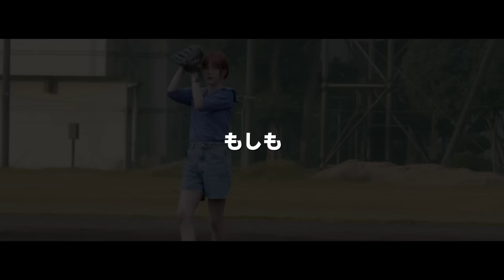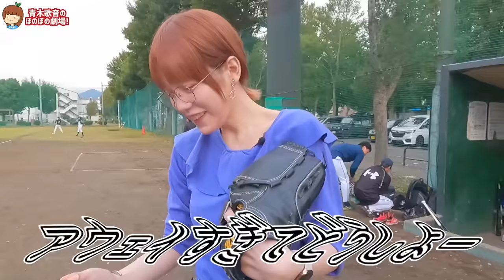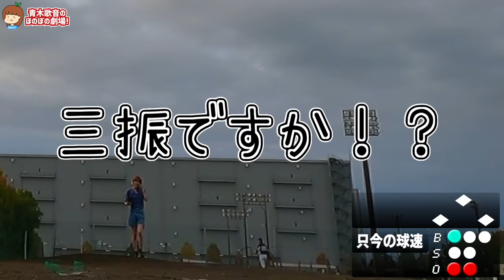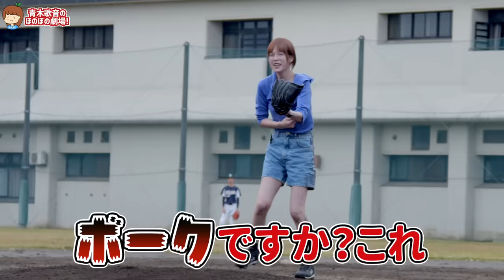【実は元男】もしも、か弱そうな女子が試合中に突然豪速球を投げたら..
撮影協力 : 相模パワードルフィンズさん

▽松本DもTwitter始めました！
＼普段の青木歌音の様子などツイート中／

▽テレビ出演
その他